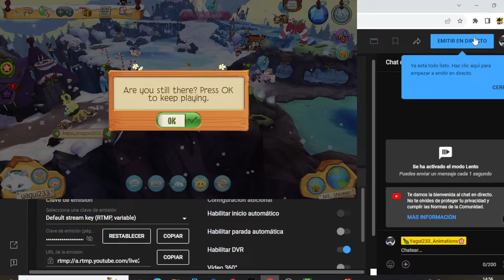doing ajpw hunts! (chests,fossils,noctunals and golden flakes!)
im bad at english lolz